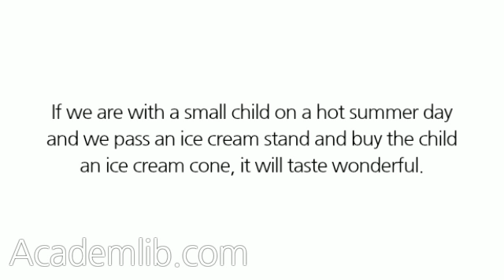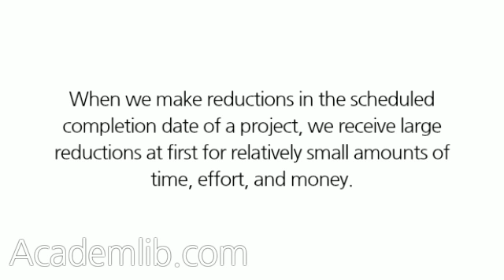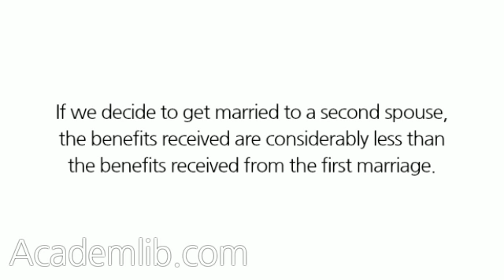What is the law of diminishing returns?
The law of diminishing returns says that each time we do something to receive a benefit, the benefit will be less and less. The best way to think of this is by a simple example. If we are with a small child on a hot summer day and we pass an ice cream stand and buy the child an ice cream cone, it will taste wonderful. A short time later we pass another ice cream stand and buy the child another ice cream cone. This time the cone does not taste as good as the first one. If we continue passing ice cream stands and buying ice cream cones for the child, we will find that the taste of the ice cream gets less and less wonderful with each ice cream cone. Eventually the child will become sick of eating ice cream cones (and may become sick as well) and will not want another one. This is the law of diminishing returns. ...